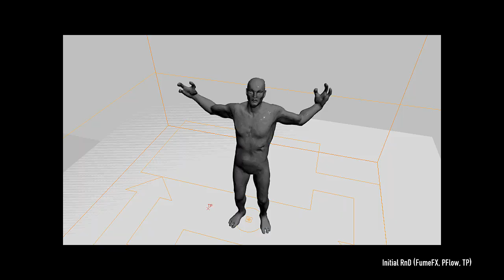Grimm Season 4, Episode 13 "Phoenix"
I was approached by RefugeVFX to help out on an episode of GRIMM (Season4,Episode13) to help out on some simulation work. Mostly FumeFX and a bit of TP and PFlow. Here was the challenge: The camera was inside of the FumeFX grid in most of the shots and if you have ever worked on a TV show schedule you know what that means...
This is a few final clips, RnD, and previews.

Ansi